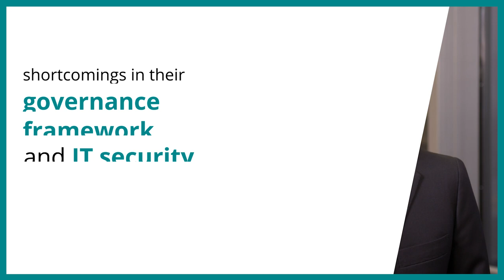Supervisory priorities for 2021 - Assessment of risks and vulnerabilities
The Single Supervisory Mechanism (SSM) Risk Map shows the key risk drivers that are expected to affect supervised institutions over the next two to three years. These risks are assessed according to their impact and probability.